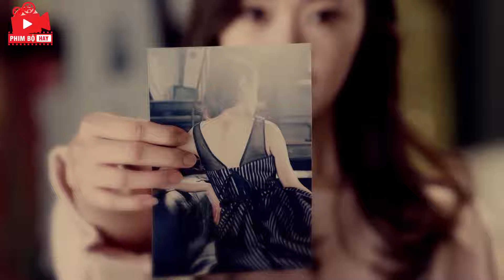PHIM MỚI 2021 | CON ĐƯỜNG THÀNH SAO - Tập 30 | Phim Bộ Trung Quốc Hay Nhất 2021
►Tên phim: CON ĐƯỜNG THÀNH SAO | PHIM MỚI 2021
► Nội Dung: Bộ phim Con Đường Thành Sao - Stairway to Stardom xoay quanh hành trình tiến thân có phần hơi vi diệu của nữ chính Tô Tranh (Tống Dật), từ cô sinh viên năm thứ tư ngây ngô cho đến trợ lý của "tiểu sinh" Đoạn Thừa Hiên (Push Puttichai Kasetsin) và cuối cùng là trở thành ngôi sao hạng A đáng ngưỡng mộ...